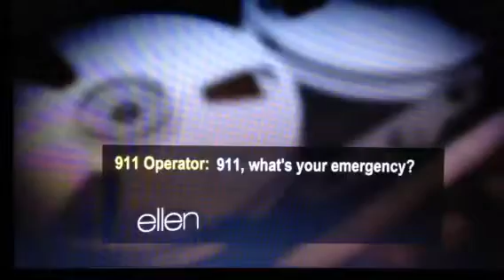Ellen DeGeneres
Ellen's Reality Show Breakdown